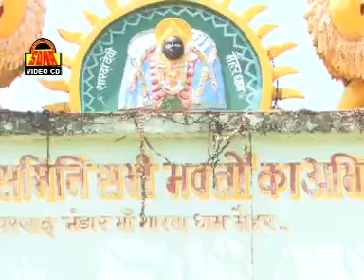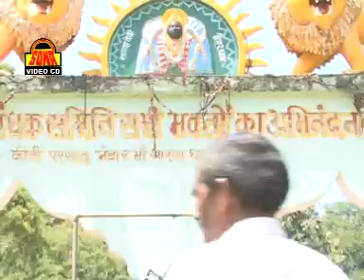Bundelkhandi Devotional Video .....Mai Ke Jaware..... Munna Saini, Parvati Rajpoot, Ramvati Rajpoot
➤Album :- Mayi Ke Javare
➤Song :- Mayi Ke Javare
➤Singer  :- Munna Saini, Parvati Rajput, Ramvati Rajput
➤Writer :- Girja Lal Yadav
➤ Label :- Vianet Media
➤ Sub Label :- Sona Cassette
➤ Parent Label (Publisher) :- Shubham Audio Video Private Limited
79810-BND_SNC